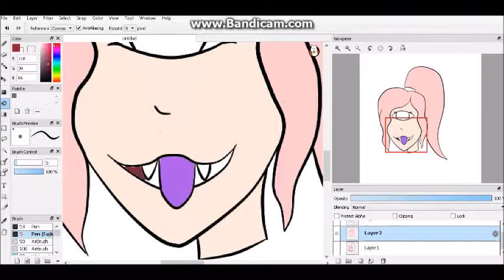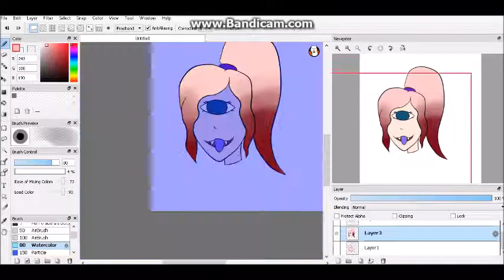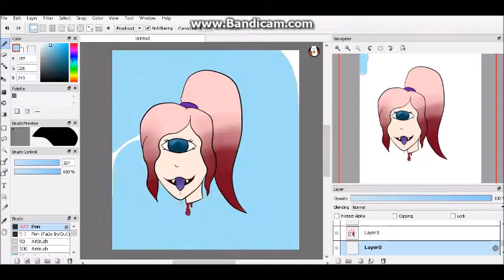Cyclops Girl | SpeedPaint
~Songs~

Mr.Sandman Remix

~ Trying to reach 100+ please help out!